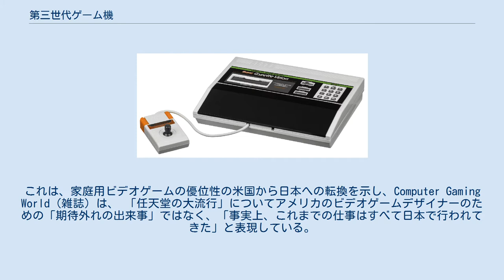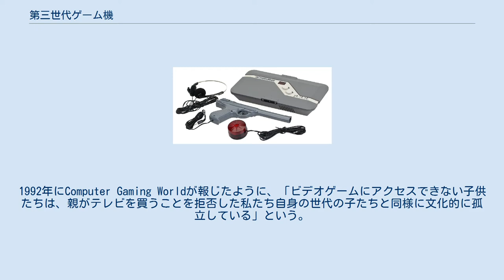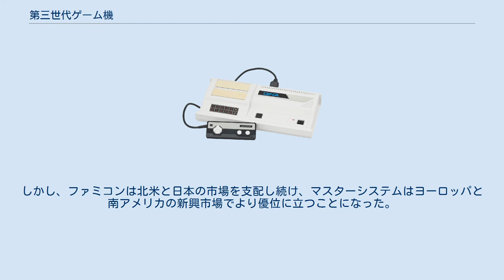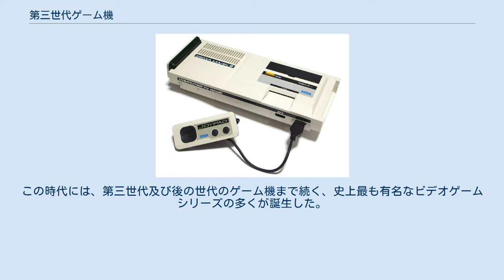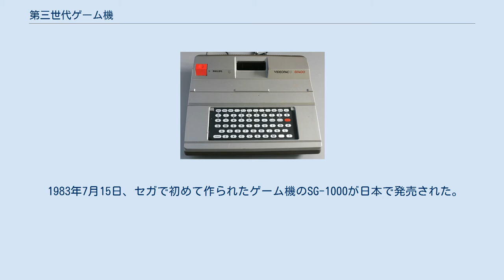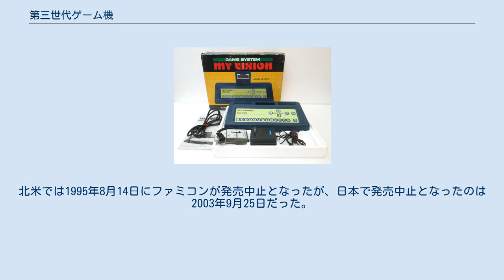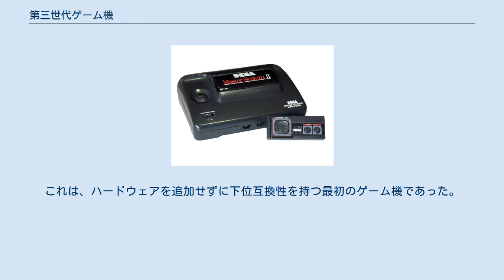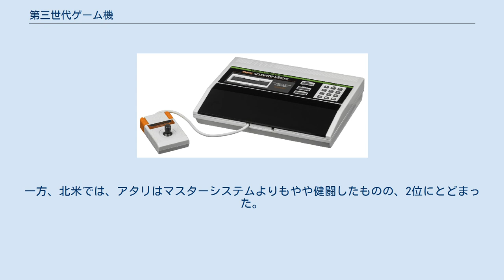第三世代ゲーム機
コンピュータゲームの歴史において、第三世代ゲーム機（だいさんせだいゲームき）は、1983年7月15日に日本で任天堂 ファミリーコンピュータ（通称ファミコン）とセガ SG-1000の2つのシステムが発売されたことから始まった。
この世代は8ビット時代と呼ばれることもある。
ファミコンが海外で発売された際には、Nintendo Entertainment System（NES）として作り変えて販売された。
この世代は、アタリショックが終わり、家庭用ゲームメーカーの優位性が米国から日本への移行したことを示す。
1980年には任天堂のゲーム＆ウオッチが、1979年にはミルトン・ブラッドリーのMicrovisionが発売されたが、携帯型ゲーム機はこの世代の主要な存在ではなかった。
 技術向上により、この世代のゲーム機ではグラフィックとサウンドの機能が向上した。
画面上の同時表示色数とパレットサイズの両方が増加し、より大きな解像度と画面上のより多くのスプライトと相まって、開発者はより詳細なシーンの作成が可能になった。
5chオーディオが一般的になり、ゲーム機ではサウンドのバリエーションと範囲が広がった。
この世代の注目すべき技術革新は、ユーザーがゲームの進行状況をセーブできるオンボードメモリとバッテリーを持つカートリッジを搭載したことで、任天堂の『ゼルダの伝説』でこの技術が市場に導入された。
この技術革新により、ユーザーはゲームを最初から開始するのではなく、進行状況を保存できるようになったため、より広大なゲーム世界と深いストーリーを楽しむことができるようになった。
次の世代になると、ゲームの保存機能は普遍的になり、最初はゲームカートリッジに保存していたが、その後、業界が読み取り専用の光ディスク、メモリーカード、ハードディスクドライブ、そして最終的にはクラウドストレージへと変化していった。
 この世代で最も売れた家庭用ゲーム機は任天堂のファミコン、次いでセガ・マスターシステム、そしてAtari 7800であった。
前世代のゲーム機も8ビットプロセッサを使用していたが、家庭用ゲーム機が初めて「ビット」のラベルを付けて販売されるようになったのは、第3世代の終わり頃であった。
また、メガドライブのような第4世代の16ビット機が販売されるようになり、世代間の差別化を図るためにこの言葉は流行した。
日本と北米では、この世代は主にファミコンが、ヨーロッパとブラジルの市場ではセガ・マスターシステムが多くを占めていた。
第四世代の16ビットシステムが登場して第三世代が終わり、2003年9月25日にファミコンの販売が終了した。
 ファミリーコンピュータ（一般的にはファミコンと略される）は、この時代に日本で非常に人気があり、同世代の他のゲーム機を圧倒した。
ファミコンの欧米版であるNintendo Entertainment Systemは、開発者とのライセンス契約に制限があったこともあり、北米のゲーム市場を席巻していた。
これは、家庭用ビデオゲームの優位性の米国から日本への転換を示し、Computer Gaming World（雑誌）は、 「任天堂の大流行」についてアメリカのビデオゲームデザイナーのための「期待外れの出来事」ではなく、「事実上、これまでの仕事はすべて日本で行われてきた」と表現している。
任天堂は1987年のゲーム機市場におけるハード売上高の65％と推定され、アタリは24％、セガは8％、その他企業は3％を占めていた。
 日本のゲーム機の人気は急速に高まり、1988年にエピックスは、同社が「アタリショック」と表現した1984年のビデオゲームのハード業界とは対照的に、任天堂のカートリッジ市場はすべての家庭用コンピュータのソフト市場よりも大きいと述べている。
任天堂は1988年に700万台のファミコンを販売したが、これは最初の5年間に販売されたコモドール64の台数とほぼ同じであった。
Compute!誌によると、任天堂の人気が原因で、ほとんどのコンピュータゲーム会社はその年のクリスマスの間に売り上げが悪くなり、一部の会社は深刻な財務問題を引き起こし、1989年にエピックスは完全にゲーム機カートリッジに転換した。
1990年にはアメリカの家庭の30％がNESを所有していたのに対し、全パソコンでは23％であり、コンピュータゲーム開発者の子供たちでさえも親の拒否や最先端のコンピュータやソ...